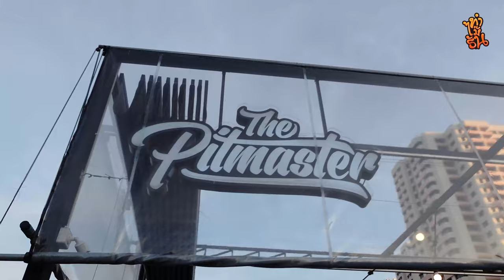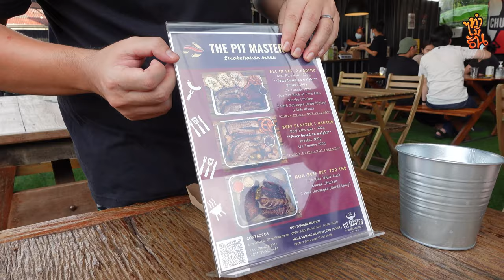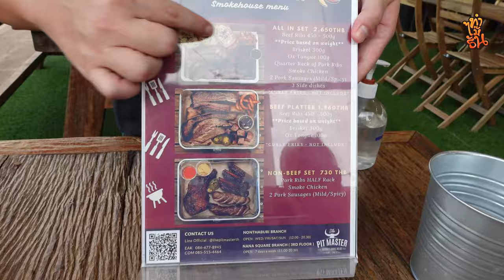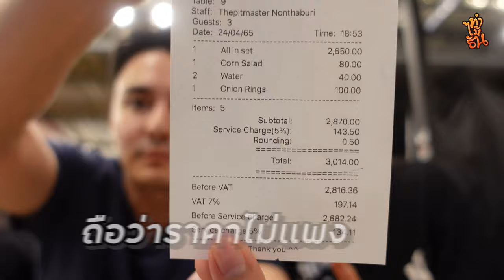ธันกรีนพากินเนื้อย่างรมควันสไตล์ Texas!! ชิลล์ๆ ที่ร้าน 'The PIT MASTER' | ทำไม๊ธัน EP.40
สวัสดีครับชาวทำไม๊ธัน วันนี้ผมกับกรีนจะพามากินสเต๊กเนื้อสุดพรีเมี่ยม!!! ที่ร้าน The PIT MASTER ครับ
ต้องบอกเลยว่าร้านนี้เขาใช้เนื้อที่ดีมากจริงๆ คุ้มค่ากับราคามากๆ
ร้านนี้ก็ถือว่าเป็นอีกหนึ่งร้านที่ผมแนะนำให้ทุกคนมาลองนะครับ...